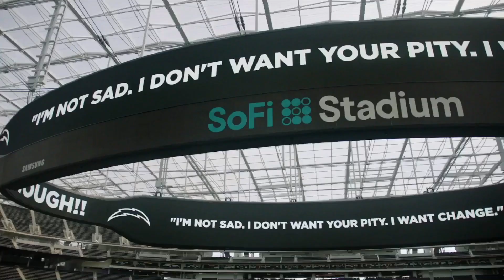|Recharged|- Los Angeles Chargers [Official Trailer]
The trailer for the new LA Chargers documentary “Recharged” coming September 18th as an extension of Hard Knocks.

Go Bolts⚡️